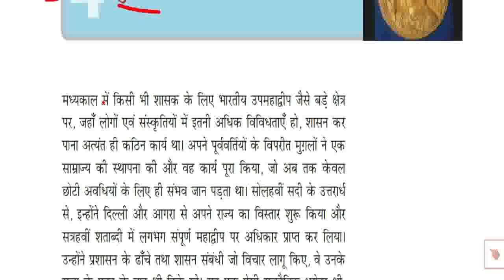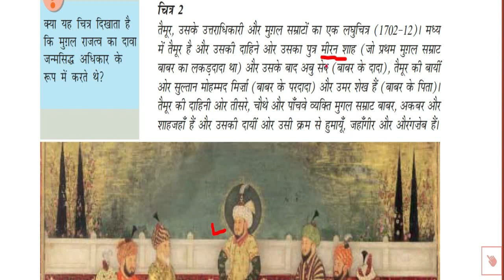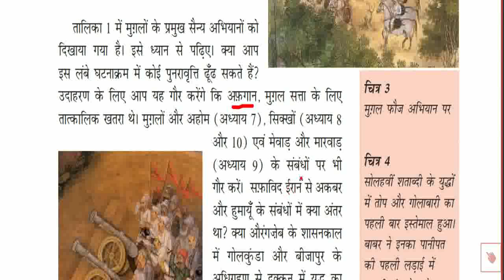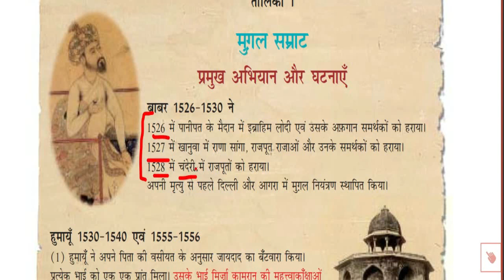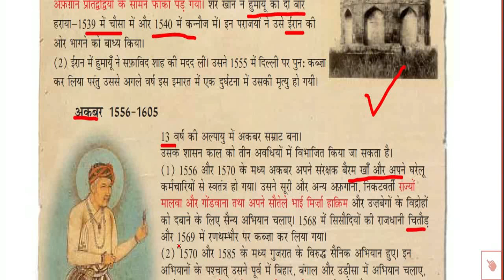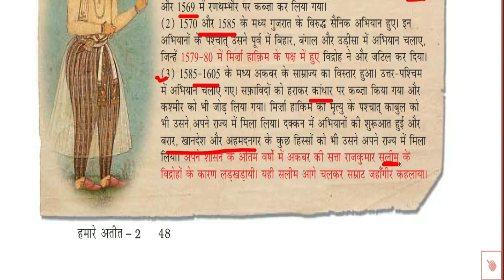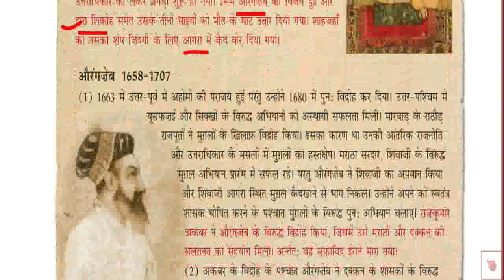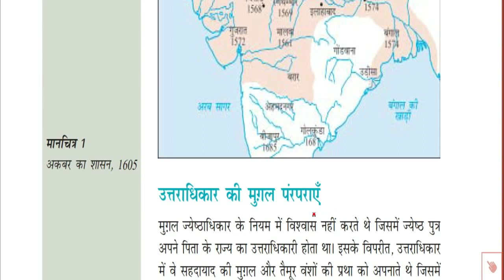NCERT class-7 ch-4 mugal samrajya /reet/ 1st grade/ 2nd grade /सभी भर्ती हेतु /Anu jadoun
NCERT class-7 ch-3 delhi ke sultan पार्ट-3 /reet/ 1st grade/ 2nd grade /सभी  भर्ती हेतु /Anu jadounNCERT class-7 ch-3 delhi ke sultan /reet/ctet/1st grade 2nd grade /सभी शीशक भर्ती हेतु /Anu jadoun